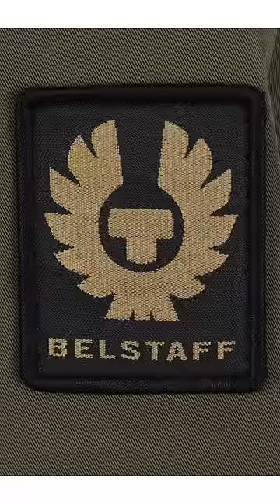Belstaff Trialmaster & Racemaster Jackets at Michael Stewart Menswear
Shop the classic Trialmaster and Racemaster jackets from Belstaff for that classic, heritage motorcycling look. New AW23 stock has just hit the shelves so we have these fantastic jackets in a choice of colours and full size range.